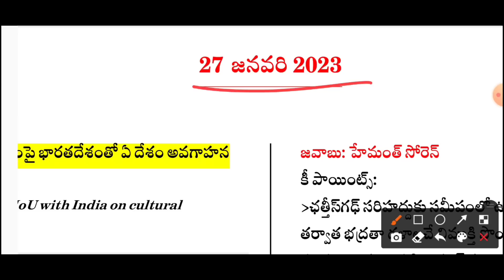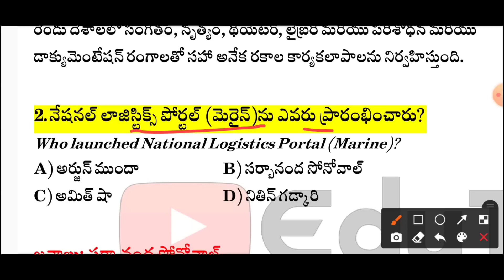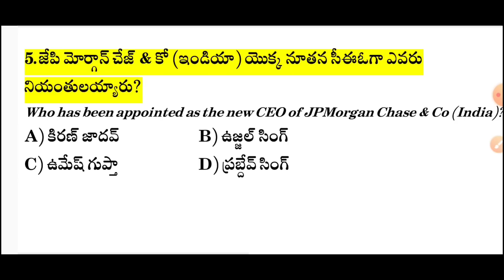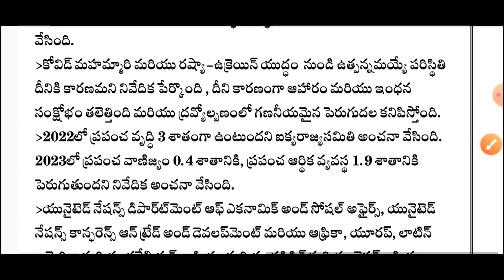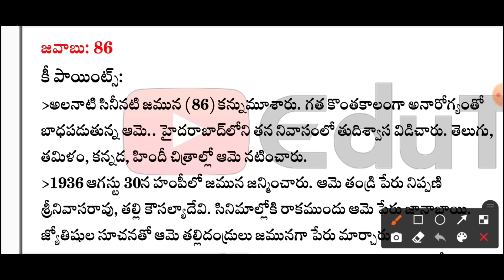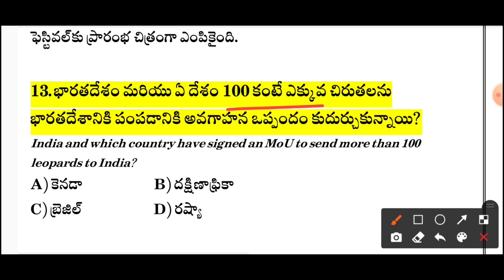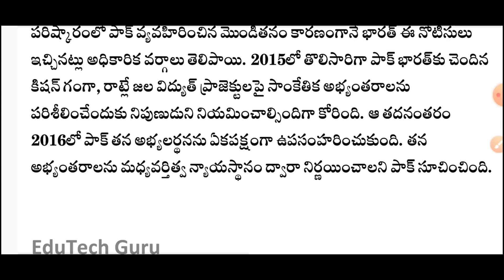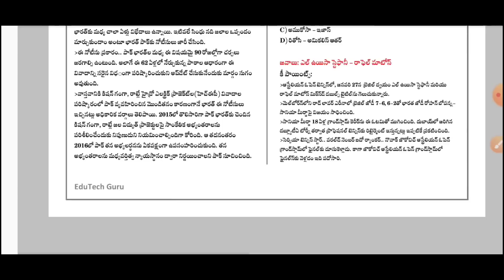27 January 2023 Current Affairs | Daily Current Affairs in Telugu | MCQ Current Affairs in Telugu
27 January 2023 Current Affairs | Daily Current Affairs in Telugu | MCQ Current Affairs in Telugu